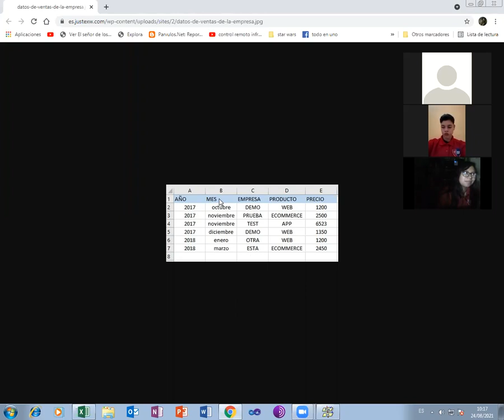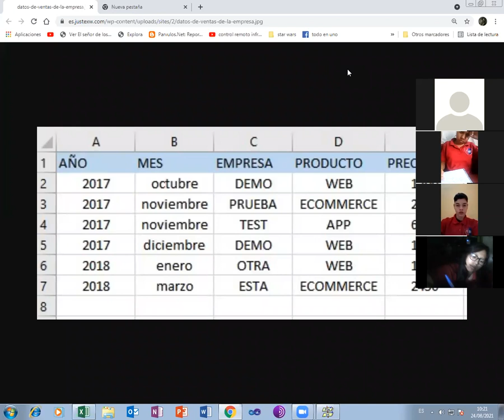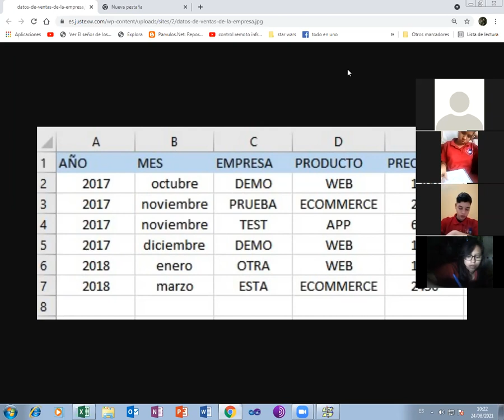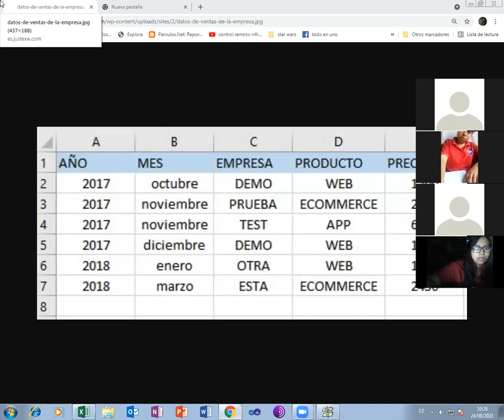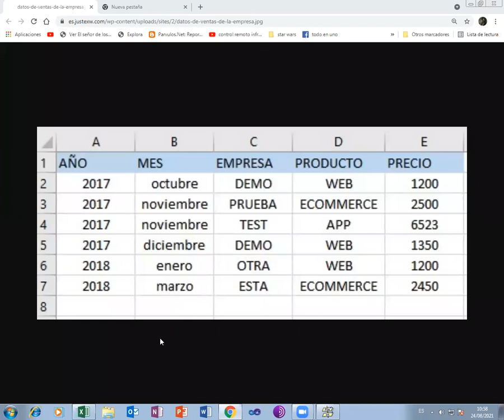LABORATORIO II FORMULAS DE EXCEL II BTP INFORMATICA 24 08 21